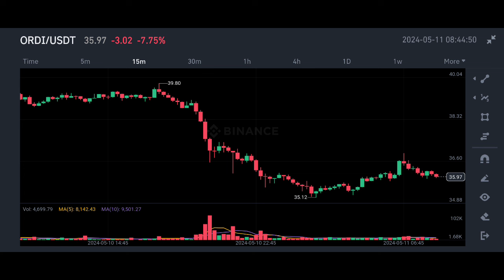Ordinals coin price prediction | ordi coin price prediction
✅ Spot Trade &
📈  Futures Trade